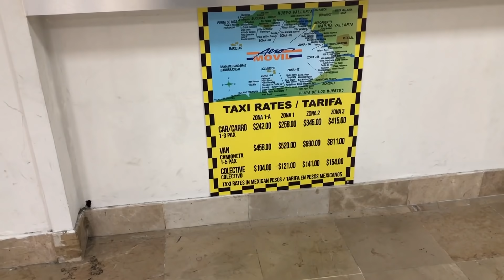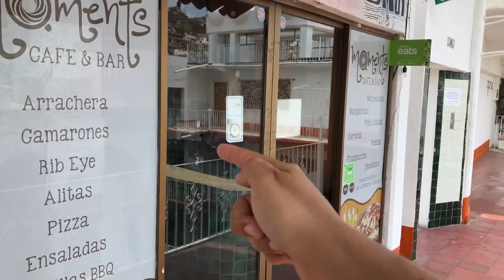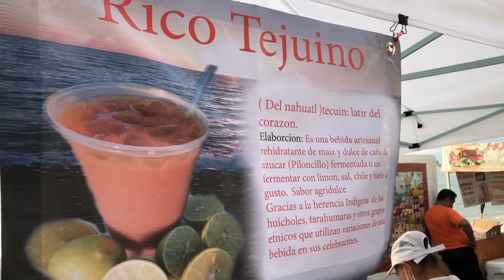PUERTO VALLARTA 🌴 CON POCO DINERO | Guia COMPLETA ✅ Hospedaje?, Q hacer?, Donde comer? 🤩 (10 Tips)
🆘 Como ir a Puerto Vallarta, qué hacer en Puerto Vallarta, el destino número 1 de Mexico, Costos, Tips, Hospedaje Poco presupuesto, 👉😱🔴✅

🔥 PUERTO Vallarta BARATO Malecon Puerto Vallarta playas hermosas de PuertoVallarta, Jalisco enamórate y visítalo en tus vacaciones, 5 playas Puerto Vallarta I LUGARES IMPORTANTES A CONOCER DE PUERTO VALLARTA, Puerto Vallarta con muy poco dinero, Descubre en este video cómo puedes viajar a Puerto Vallarta con poca lana y dinero. 🌊 COMO VIAJAR PUERTO VALLARTA BAJO PRESUPUESTO | DONDE HOSPEDARSE? | WHEN TO VISIT Cancun & WHERE TO STAY? Vallarta Tips de viaje con bajo presupuesto es caro?. En este video te decimos como ir sin gastar mucho dinero, te decimos lo que no te debes perder si vienes a Vallarta, ahorrando dinero y dolares.

✅ Te dejamos los datos de nuestra Agencia de viajes "Chavos Vlogs Viajes" A NIVEL NACIONAL (No importa que vivas en cualquier parte del mundo):

😍 🏝 Nuestra agencia de viajes "Chavos Vlogs Viajes", AGENCIA DE VIAJES 100% REAL, CERO FRAUDES 100% SEGURA y AVALADA por nosotros, Y con MUCHA EXPERIENCIA, registrada ante SECTUR, aguas con los fraudes...  Checa nuestras promos completas en nuestra FANPAGE OFICIAL:

🔥 Quieres ir al HOTEL XCARET o al HOTEL XCARET ARTE o a los parques de experiencias XCARET, tenemos una PROMOCION para tus reservas con hasta 45% de descuento en TODOS los parques 😱😲🔥...

TOUR CANCUN, LOS CABOS, CABO SAN LUCAS, HOTELES TODO INCLUIDO, TOURS EN PUERTO VALLARTA todo con la seguridad de que somos 100% REALES evita fraudes y compra con nuestra agencia "Chavos Vlogs Viajes".

Puerto Vallarta, qué hacer en el puerto de Mexico y Jalisco.

MY MUSICAL GEAR - geni.us/Ai0w
Stream on Spotify! it helps me out a LOT!